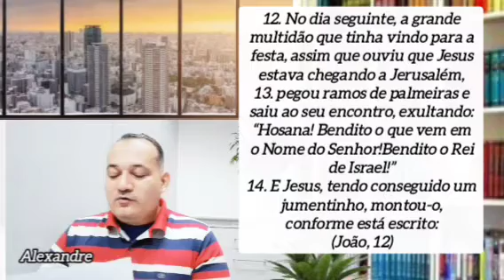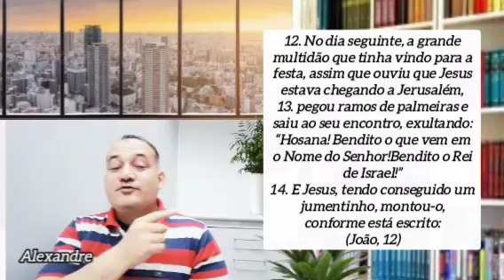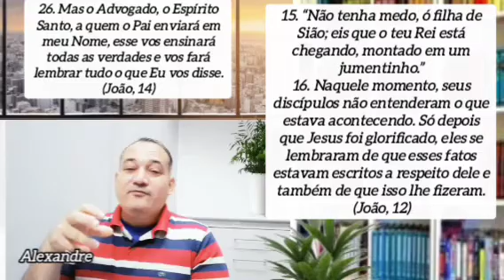Todos os profetas deram testemunho de Jesus Cristo!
"Prezamos pelo consentimento informado, o direito de as pessoas decidirem pertencer, continuar a pertencer ou deixar de pertencer a uma denominação religiosa, de acordo com sua própria análise pessoal à luz das informações disponíveis, e dentro das garantias constitucionais de liberdade de consciência, crença e expressão. Isso inclui o direito à crítica e a análise de material produzido por terceiros, de acordo com a lei brasileira de direitos autorais."

O objetivo do vídeo não é incentivar ninguém a entrar,  permanecer ou sair de qualquer religião. Visa apenas esclarecer do ponto de vista de quem já foi membro por muitos anos.